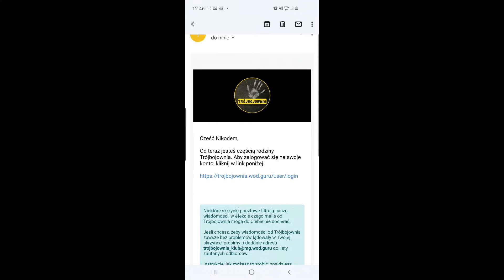Trening w Warszawie VLOG - TESTY TRÓJBOJOWNI - Marcin, Arek i Niko